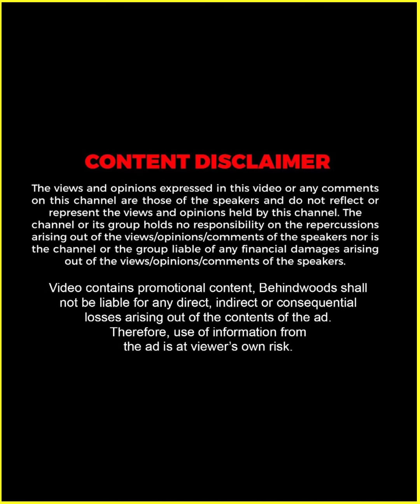"സത്യത്തിൽ Sai എന്തിനാണ് Clean Shave ചെയ്തത് ? 😅 | Sai Krishna Reveals